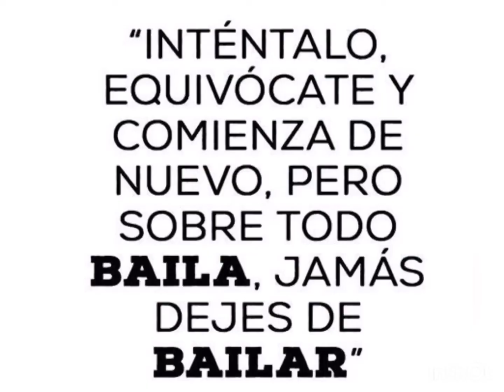Clase de Bachata 2• NÍVEL By Jovino De Souza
Empezamos nueva temporada 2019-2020 con mucha alegría y mucho baile, ven a disfrutar con nosotros!!! Os esperamos!!!